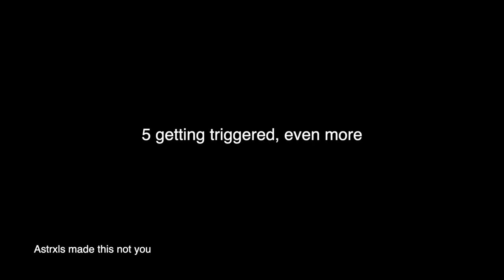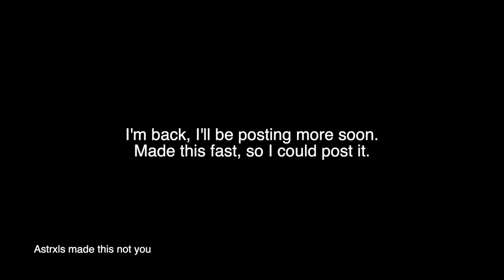The Umbrella Academy on Crack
I'll be posting more soon. Sorry for it being rushed.
it's been 8 months, damn